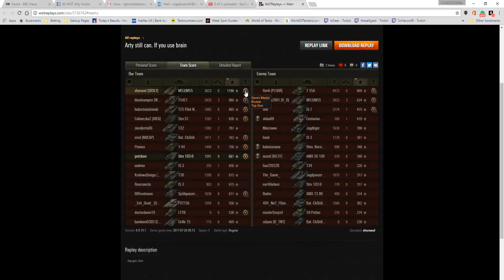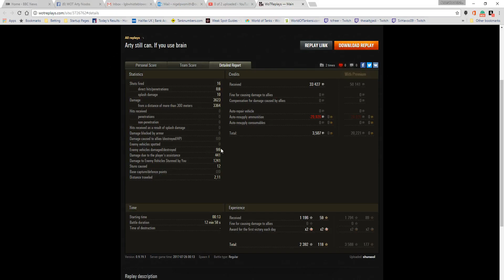M53/M55 Ace Tanker, Gores Medal and Top Gun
This replay comes from player shurasol and took place on Cliff on 26 July 2017. He managed an Ace Tanker, Gores Medal and Top Gun in an action that became very tense.